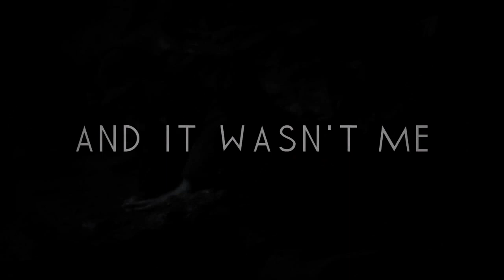Sheriarty | What Do You Want From Me? [Sherlock Special]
SPOILERS FOR CHRISTMAS EPISODE!

in vegas it looked much better :'(

okay, this episode just blowed my mind, it was INCREDIBLEEE~
i just have no words x)

hope you like my vid c;
hd please ^-^

footage \\ Sherlock [Christmas Special]
song \\ w.d.y.w.f.m. | the neighbourhood [pitched]
coloring \\ lovesucksmaniac